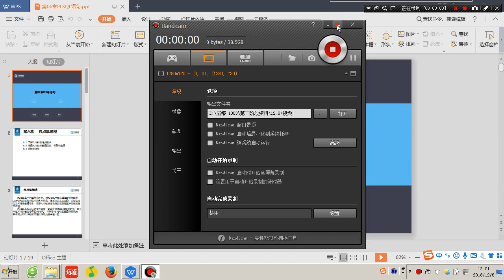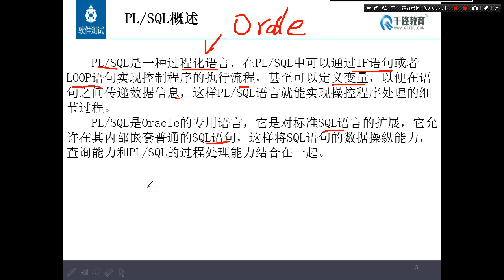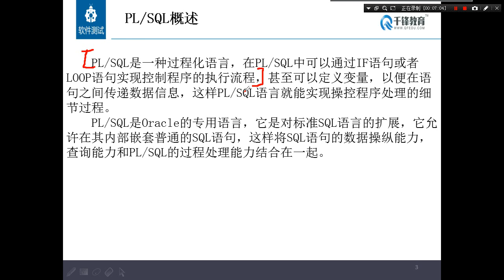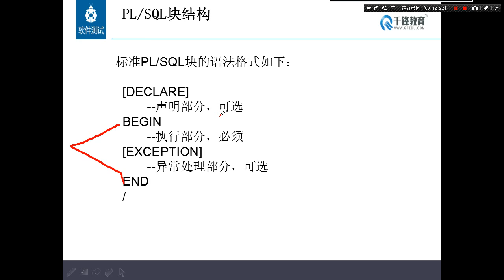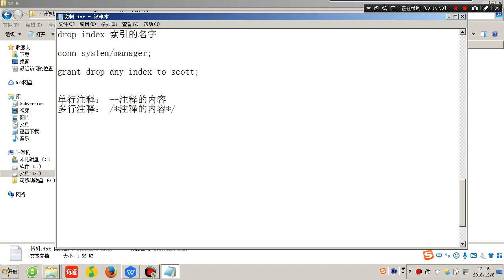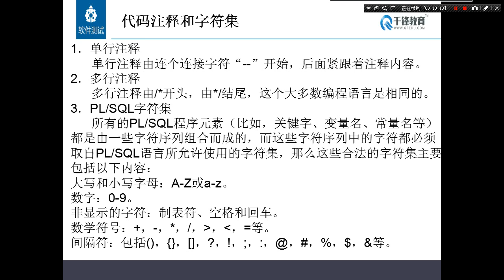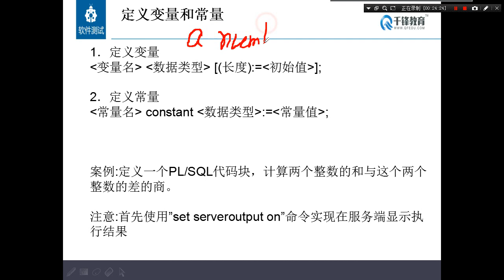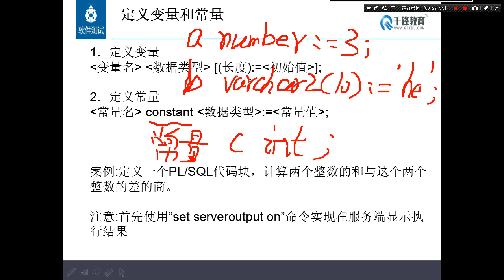千锋软件测试教程：31 PLSQL简介